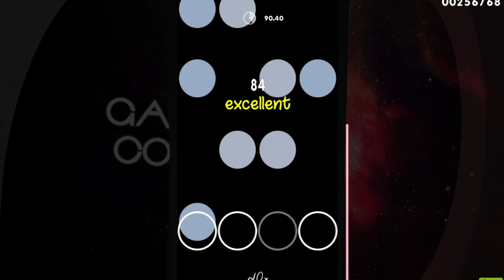trying to pass galaxy collapse | osu!mania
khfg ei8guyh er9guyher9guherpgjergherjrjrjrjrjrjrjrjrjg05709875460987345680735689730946